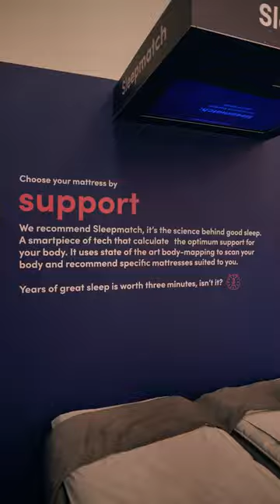The Sleepmatch Experience | Dreams Beds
Take a closer look at the Sleepmatch experience, designed to find the best mattress for you and the way you sleep 😴

Pop in store to give it a try and find your perfect match! 💜